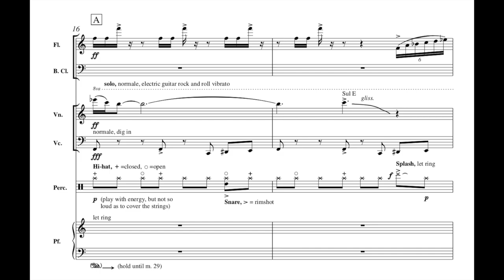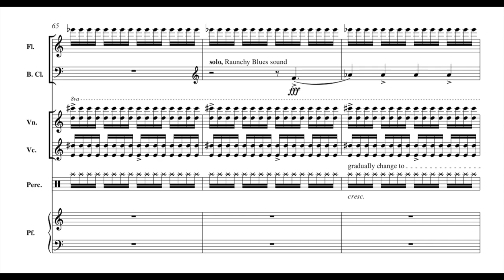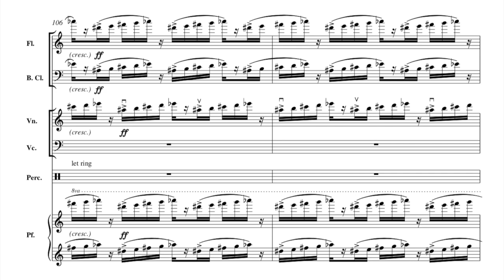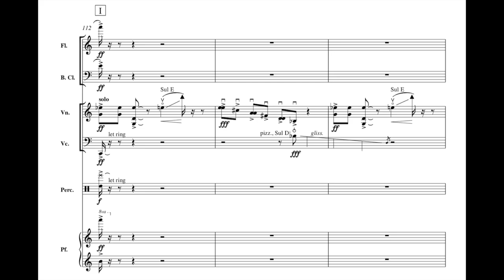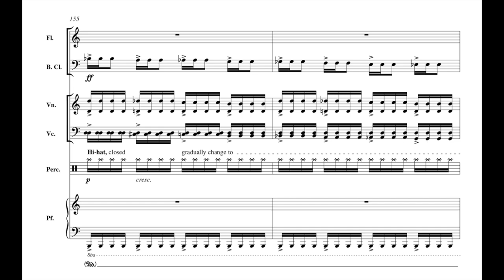Michael Daugherty: SINATRA SHAG for Solo Violin & Chamber Ensemble (1997)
MICHAEL DAUGHERTY
SINATRA SHAG for Solo Violin & Chamber Ensemble (1997)
Publisher: Michael Daugherty Music
For more information on Michael Daugherty and his music, visit ww.michaeldaugherty.net

Instrumentation:
Flute, bass clarinet, violin, cello, percussion and piano
Duration: 4 minutes, 30 seconds
SINATRA SHAG was commissioned and premiered on October 7, 1998, by Present Music, conducted by Kevin Stalheim, at the 32nd Contemporary Music Festival, Indiana State University, Terre Haute, Indiana. The composition is scored for flute, bass clarinet, percussion (piccolo snare drum, small tom-tom, splash cymbal, ride cymbal, hi-hat), piano, violin solo, and cello. Duration is four minutes, 30 seconds.

SINATRA SHAG (1997) is part of my series of compositions inspired by the seminal 1972 book on American architecture entitled Learning from Las Vegas by Robert Venturi, Denise Scott Brown, and Steven Izenour. For these authors Las Vegas was to the strip what Rome was to the piazza. Las Vegas was the final refutation of the “Either/Or” of traditional high culture. Architecturally, Learning From Las Vegas revealed the strip as a complex neon landscape of symbol and iconography in space.

In SINATRA SHAG the seven members of the combo are divided into various rhythmic groups to create layers of pulse and complexity. The performers play chromatically ascending passages to the groove of a “col legno battuto” bass line in the cello. Swinging lounge instrumental riffs and swirling glisses are looped and layered virtuosically throughout the composition, like a multi-colored shag carpet. The composition evokes the Las Vegas era when leading American popular music entertainers of the 1960s such as Frank Sinatra, and his daughter Nancy, performed at the Sands Hotel, known for its luxurious shag carpeting.

Other works in my Las Vegas series include ROUTE 66 (1998) for orchestra, the piano concerto LE TOMBEAU DE LIBERACE (1996), DEAD ELVIS (1993) for bassoon soloist and small chamber ensemble, LOUNGE LIZARDS (1994) for two pianos and two percussion, and FIRECRACKER (1991) for oboe soloist and small chamber ensemble.

–Michael Daugherty